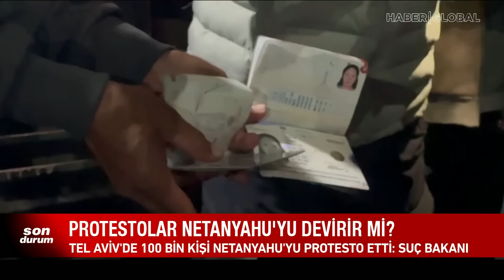Netanyahu Siyesi Esir Oldu: Ya Dediğimizi Yaparsın ya da... İsrail'i Şoke Eden Tehdit